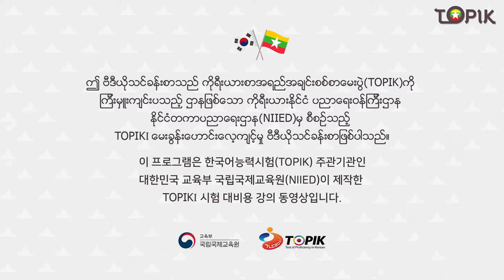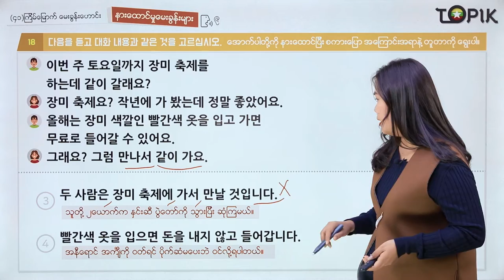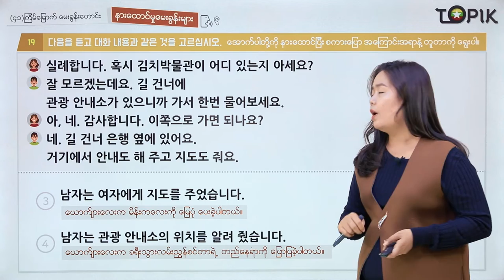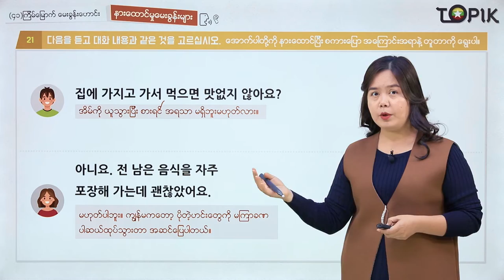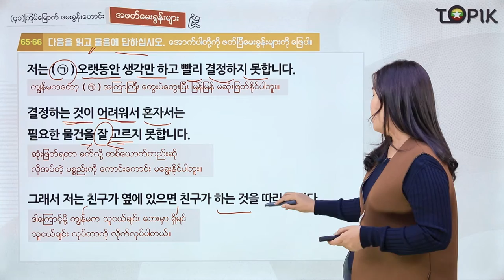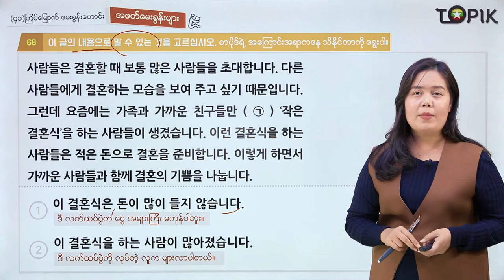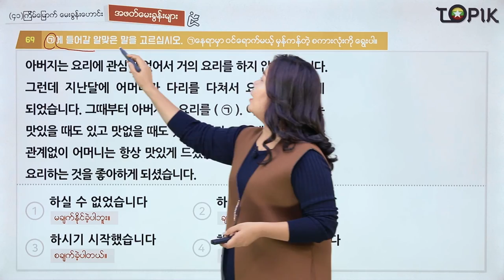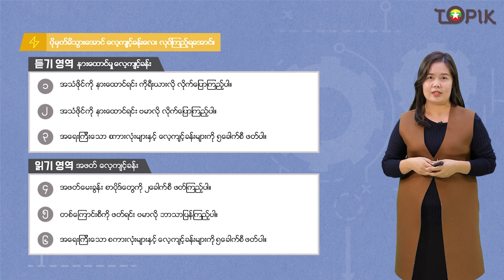TOPIK I 강의41회_05 (Myanmar)